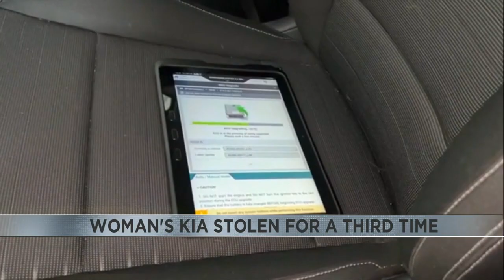Woman's Kia stolen for a third time